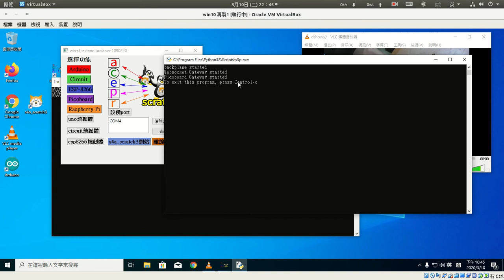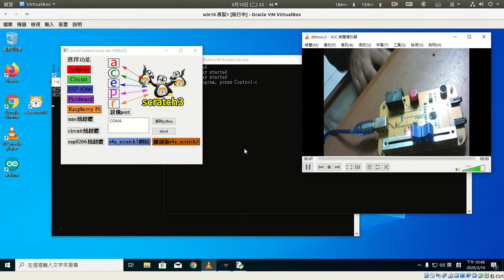picoboard連線測試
使用s3-extend-tool，把picoboard連上s4a_scratch3。